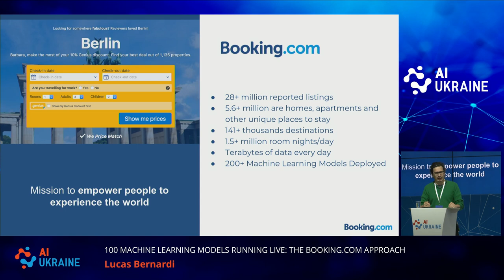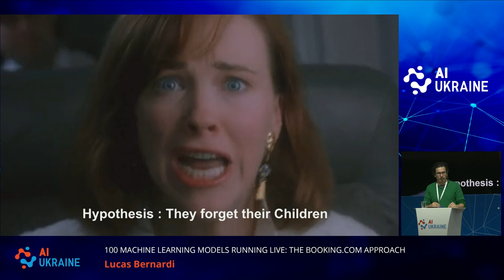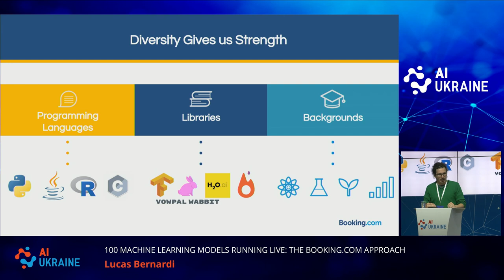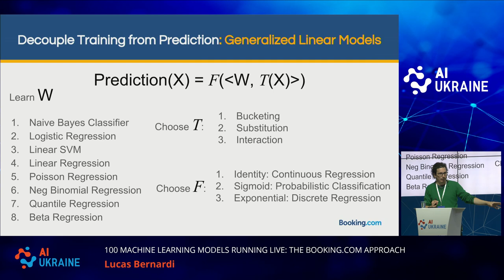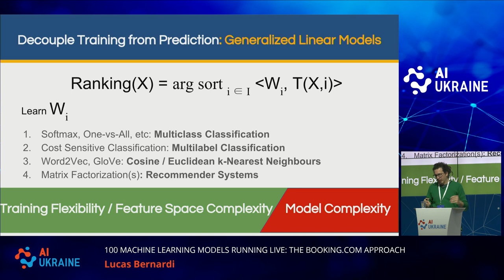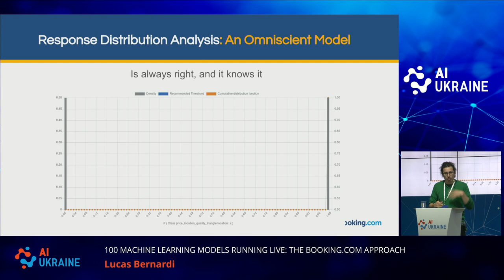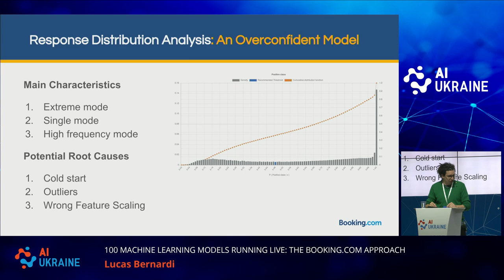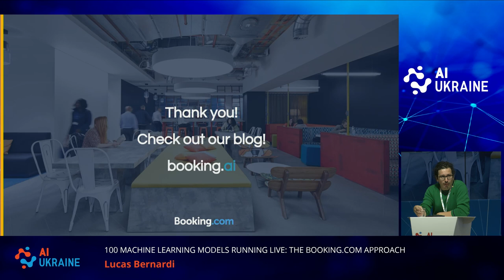Lucas Bernardi. 100 MACHINE LEARNING MODELS RUNNING LIVE: THE BOOKING.COM APPROACH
Booking.com, the world’s largest online travel agent applies machine learning to improve customers experience at every step of their journey. We successfully design, build, and deploy hundreds of models that today serve predictions for hundreds of millions of users every day. Supporting Machine Learning Models at scale involves many challenges, one of them is how to ship models to production reliably, as fast as possible and accommodating a large variety of model types, invocation modes, libraries, data sources, monitoring approaches, etc. In Booking.com we believe that diversity gives us strength so we created a system to support as many ways of working as possible. In this talk we share how we get our models out of the training process to live running, by showing patterns, good practices, challenges, and practical examples.